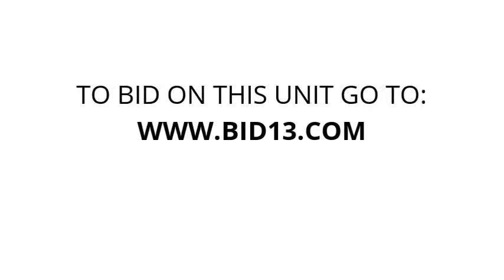54 National Self Storage - Unit A3367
This unit appears to contain tools, ladders , household items, baby items, cleaning supplies, electronic items, and other misc. items